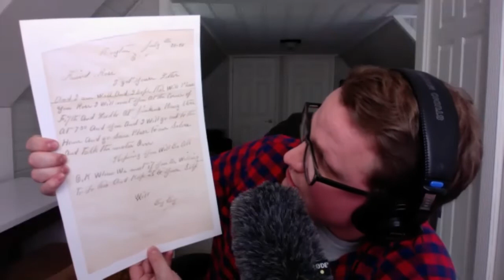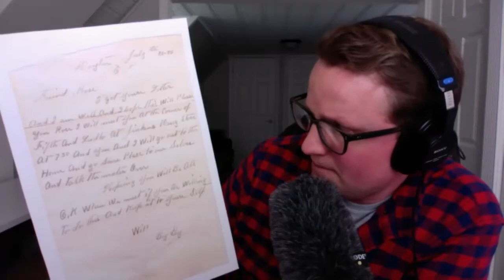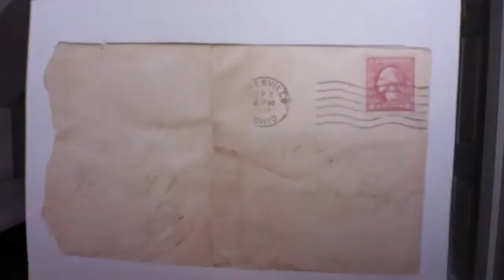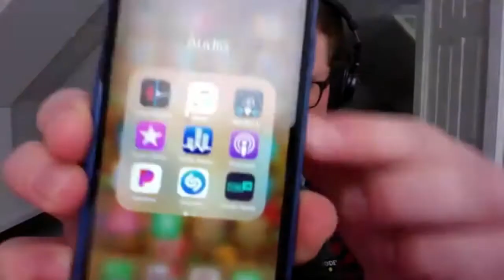An Interview with Podcaster and Radio & Audio Producer George Drake Jr.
Mike London of Montgomery County introduces us to a different kind of art form as he chats with podcast creator and producer George Drake Jr. George shares some fascinating details about his five part podcast, Fifth and Ludlow, based on the mystery surrounding a 100 year-old letter found under  a cast iron bathtub during an Oakwood house renovation. Find out about his own favorite podcasts, how podcasting has changed in the last five years, and how, as a native Chicagoan, George has come to love living and working in the Dayton Region. Part of a series in which Mike helps us meet many of the creative people that contribute art and culture to the Dayton community.